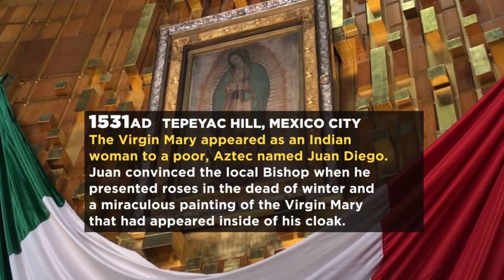How two traditions merged to create Day of the Dead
Dia de Muertos or Day of the Dead is a merger of two traditions, Mexico's indigenous customs and Christianity.